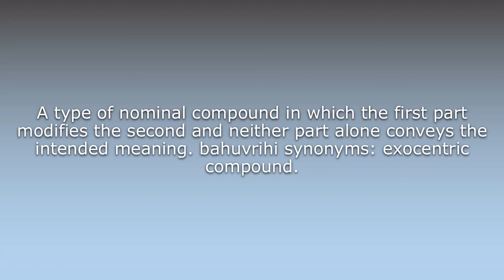What does Bahuvrihi mean?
What does Bahuvrihi mean in English? Learn the meaning of the word Bahuvrihi! How to Pronounce Bahuvrihi. Expand your vocabulary, learn words.